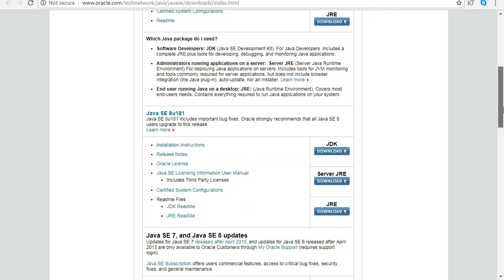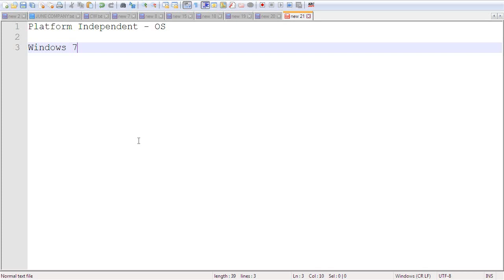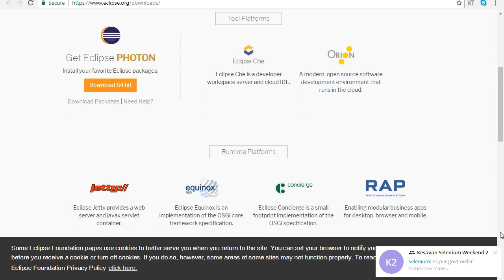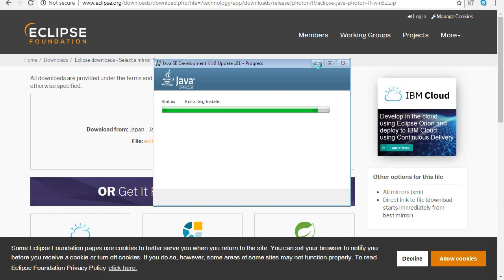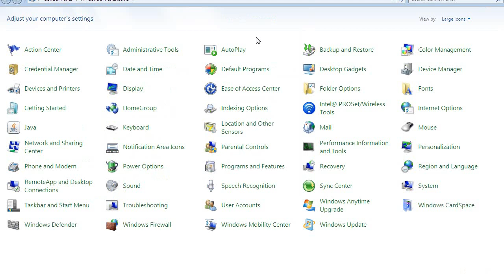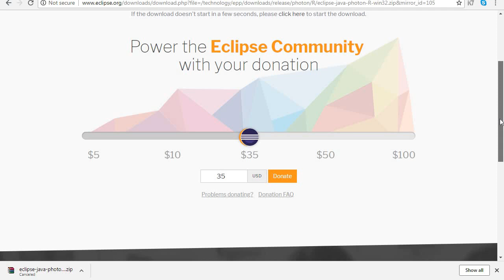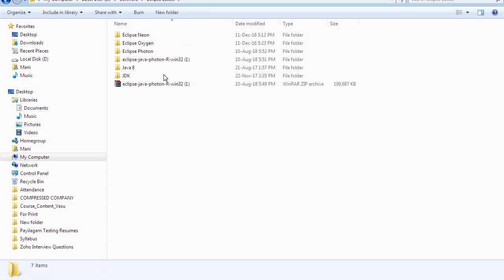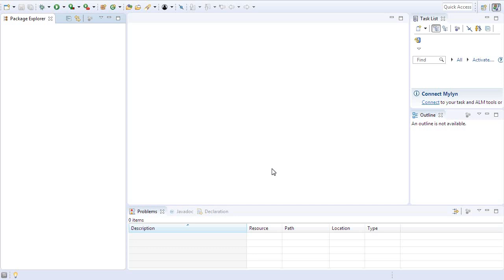Java in Tamil - Java, Eclipse Installation in Tamil - Payilagam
Learn Java and Eclipse IDE Installation in Tamil in this video tutorial.

1) Java in Tamil
2) Programming in Tamil
3) Data Structures and Recursion in Tamil
4) Exception Handling in Tamil
5) Java String in Tamil
6) Java Collection in Tamil
7) Java Regular Expression in Tamil
8) Java File Reading, Writing in Tamil
9) Java Collection in Tamil